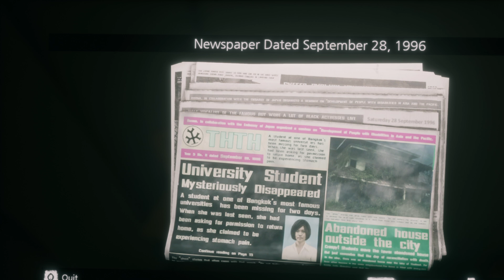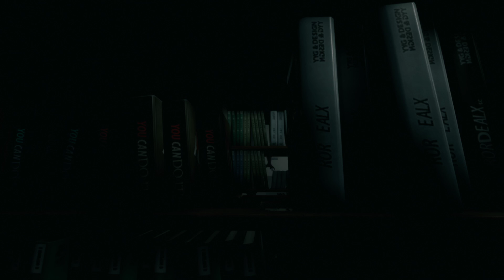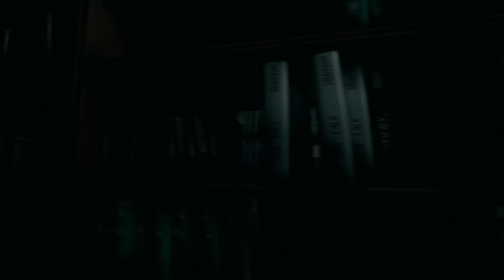Home Sweet Home PS I Won The Dare UwU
Home Sweet Home is a indie horror title that is available for both Xbox One, PS4 and Steam if you want to buy it, if you enjoyed the gameplay I might invest on the full game in the future! ;)